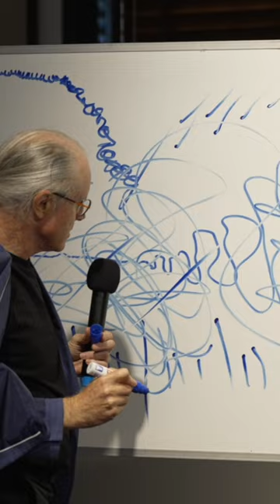Drawing as music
If you listen closely, you can hear a quiet "oh my" at the end ✨

This is the magic of The Sound of Picture Books. Developed by @mattottleyart, the project combines music, illustration and narration, bringing a picture book to life in an entirely new way. Here Matt demonstrates his unique "drawing as music" technique, much to the delight of many young students.

From now until Friday 31 May, we're looking to raise $35,000 to help us continue to deliver innovative and impactful programs like The Sound of Picture Books. Thanks to Creative Australia's Plus 1 funding, every dollar donated over this period will be matched.

If you can, be part of our story and donate today.

This video was taken from a performance of Afloat in Venice (by @tinawilsonartist and Joan Wilson), one of ten Sound of Picture Books scores created by Matt Ottley. The performance features members of the West Australian Symphony Orchestra (@wasymphonyorchestra) at The Literature Centre.